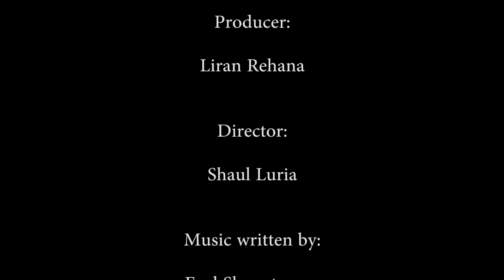RONA- Goose Chase - Behind the scenes